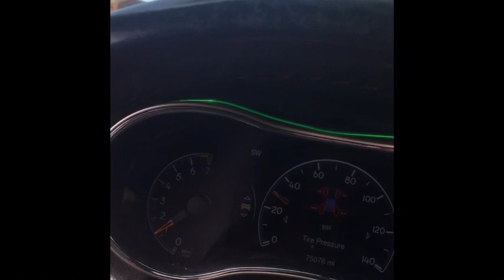Wait Till You See This Challenger Convertible...What?!!!